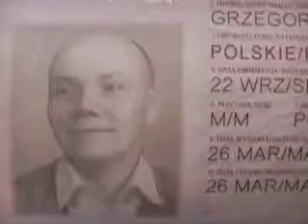Amazing Race Application- Marc and Greg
From Ningbo, China, Marc and Greg apply for the Amazing Race: Asia.